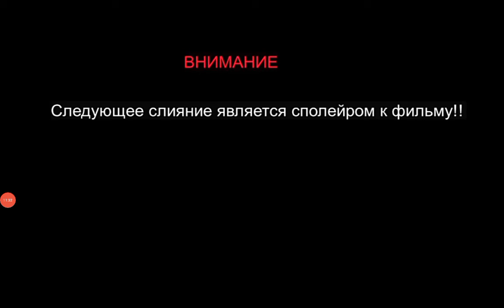All Mergers Steven Universe Part 1